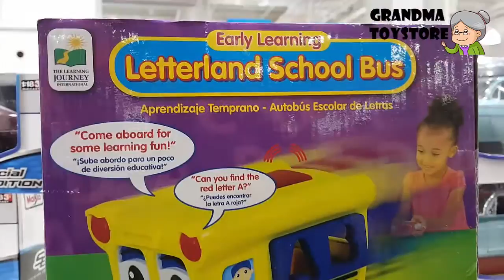Unboxing TOYS Review/Demos - Early Learning Letterland School Bus ABC Sorter Remote Control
Grandma toystore brings to you the unboxing of the Early Learning Letterland School Bus ABC Sorter Remote Control.

The wheels on the Letterland School Bus go round and round as your child learns their letters and colors. Letterland School Bus has two play modes - Learn the Letters and Colors, and Find It! that are played by simply inserting the plastic letter shapes into their proper slots. Your child can also drive the bus with its infrared remote control. As the wheels go round and round the bus wobbles along, the stop sign moves, the red lights blink and fun melodies play. The letter shape pieces can be stored in the handy storage compartment inside the bus. Letterland School Bus also has an automatic shut-off feature that preserves the battery life of the required three AA batteries for the main unit (included) and two AA batteries for the remote (not included). Recommended for children 18 months and up.